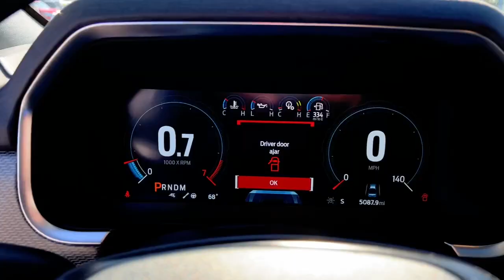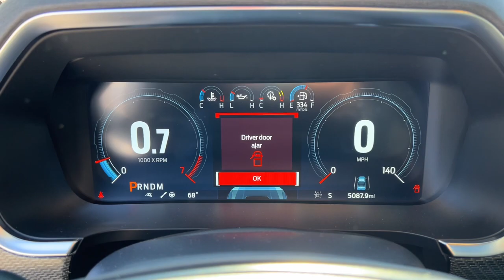2022 FORD F-150 Jacksonville, Orange Park, Gainesville, St. Augustine, Kingsland, FL NFB78659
Used 2022 FORD F-150  available in Jacksonville, Florida at Duval Ford. Servicing the Orange Park, Gainesville, St. Augustine, Kingsland, FL area.

Duval Ford
1616 Cassat Ave